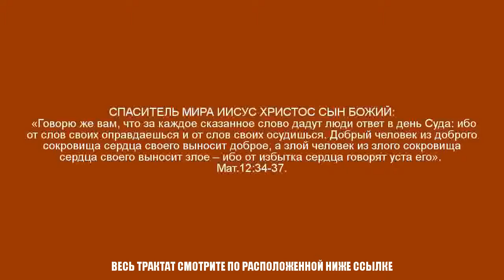ЖИЗНЬ И СМЕРТЬ ВО ВЛАСТИ ЯЗЫКА – ВСЕМИРНЫЙ ЭТИЧЕСКИЙ КОДЕКС ПИСАТЕЛЕЙ И ЖУРНАЛИСТОВ • Ак-Бекет •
Ак-Бекет «ЖИЗНЬ И СМЕРТЬ ВО ВЛАСТИ ЯЗЫКА – ВСЕМИРНЫЙ ЭТИЧЕСКИЙ КОДЕКС ПИСАТЕЛЕЙ И ЖУРНАЛИСТОВ» Церковь Иисуса Христа Сына Божьего. Ак-Бекет Сын Человеческий.

«ИИСУС ХРИСТОС НЕ ЕСТЬ «СЛОВО», НО ОН ЕСТЬ ПОСРЕДНИК – ПЕРЕДАВШИЙ ОТ ГОСПОДА БОГА ВСЁ ЕГО «СЛОВО» ВСЕМ ЛЮДЯМ ЗЕМЛИ»

«ИИСУС ИЗ НАЗАРЕТА ПЕРВЫМ ИЗ ЛЮДЕЙ ВОСПРИНЯЛ И ВОПЛОТИЛ В СЕБЯ ВСЁ ЕВАНГЕЛЬСКОЕ СЛОВО ГОСПОДА БОГА»

«ИИСУС ИЗ НАЗАРЕТА ПЕРВЫМ ИЗ ЛЮДЕЙ ЗАСЛУЖИЛ ВЕЛИКОЕ ПРАВО ПРЕБЫВАТЬ В ВЕЛИКОЙ ЛЮБВИ ВСЕВЫШНЕГО БОГА»